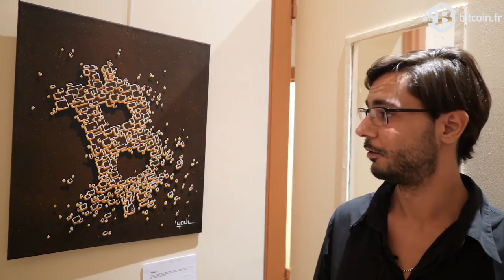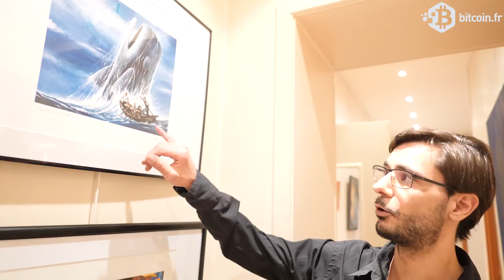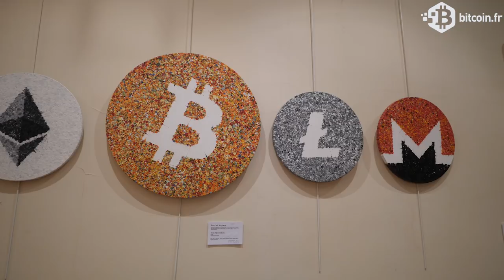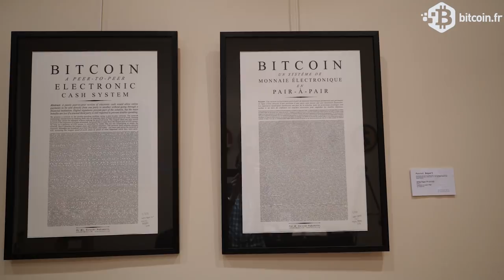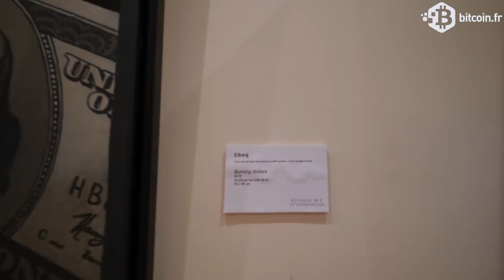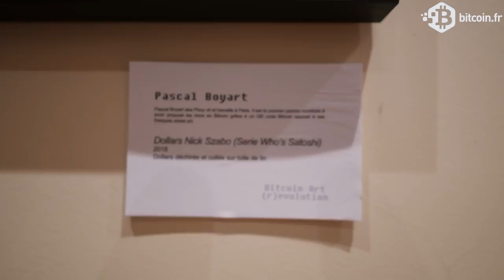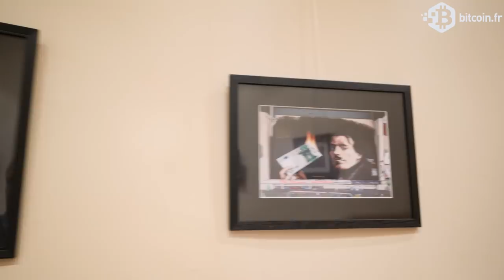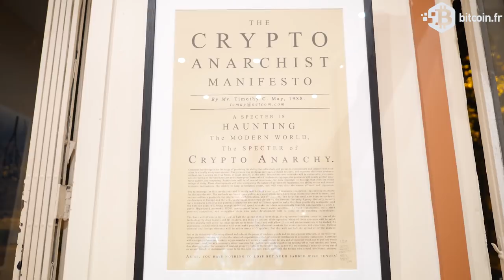Bitcoin Art (r)evolution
Collectif crée à l’initiative d’une exposition de Crypto Art qui rassemblera des artistes mêlant l’Art et les crypto-monnaies.

À l’aube des 10 ans de la création du Bitcoin, cette exposition sera une première mondiale : des artistes internationaux issus de divers horizons vont exposer leurs œuvres autour de la thématique du Bitcoin et des crypto-monnaies. Ils feront découvrir les symboles de cet univers encore peu connu du grand public et illustreront la genèse de cette révolution numérique similaire aux prémices d’internet.

L’exposition montrera le potentiel des crypto-monnaies par la symbolique et la pratique. Elles seront partie intégrante du processus de création artistique et permettront de faire l’acquisition des œuvres en Bitcoin ou autres crypto-monnaies (Litecoin, Monero, Ethereum).